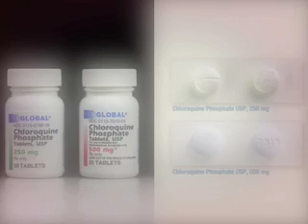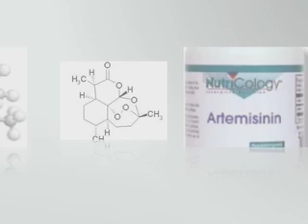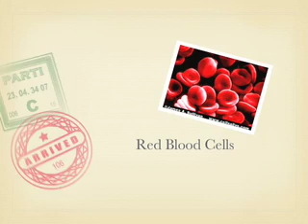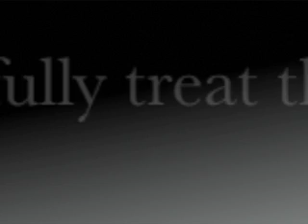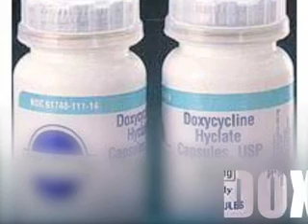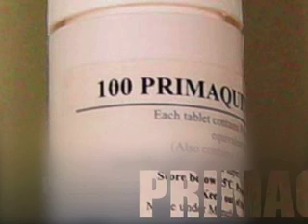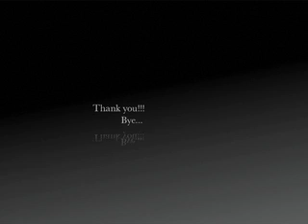Chloroquine Presentation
Science Project